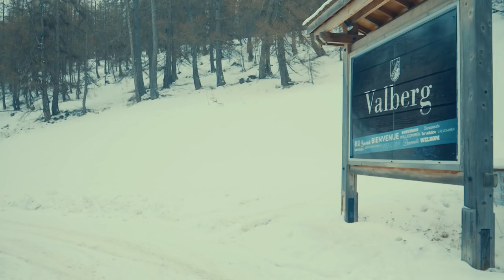BEING A MONTAGNARD - Film Complet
[BEING A MONTAGNARD – LE FILM ]

Retrouvez toutes les aventures de Vincent dans le film BEING A MONTAGNARD. Au programme : de l’entrainement, du shopping, de la concentration…et enfin le Jour J ! Va-t-il réussir à réaliser son rêve : devenir moniteur @ESF ?

Comédien : Alban Casterman
Conception : Sauce Bolo
Réalisation : SuperMichel
Production : Mot Compte Double